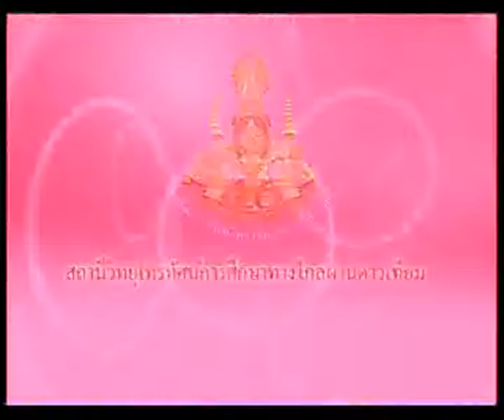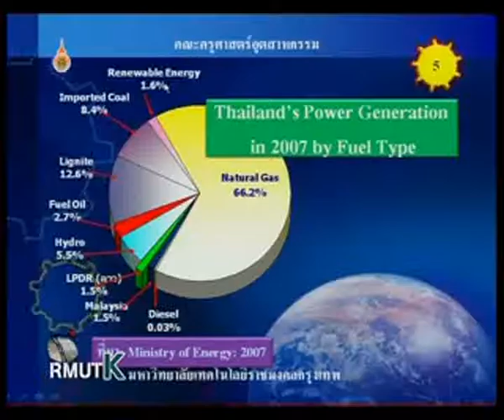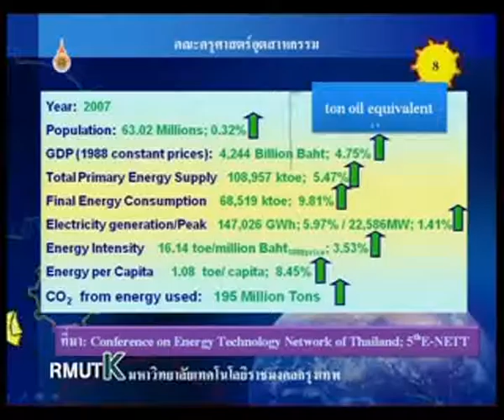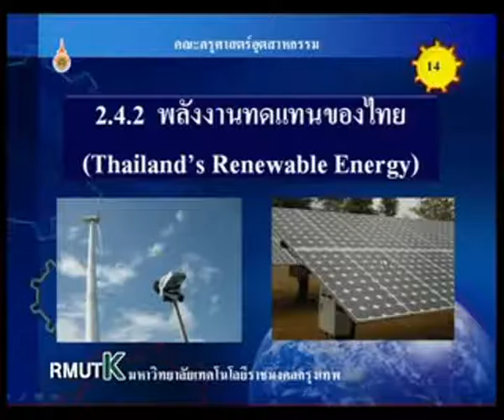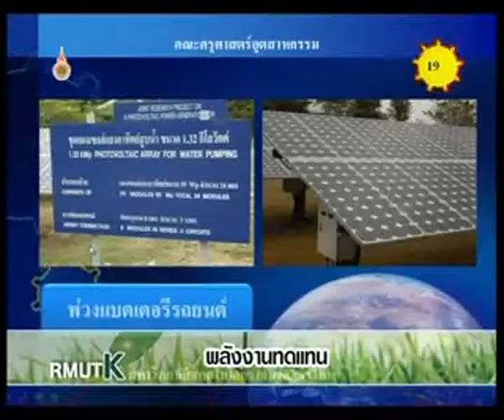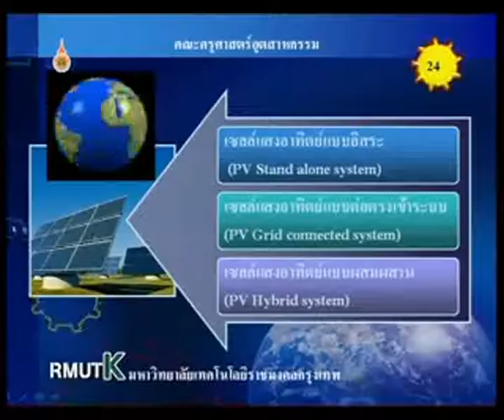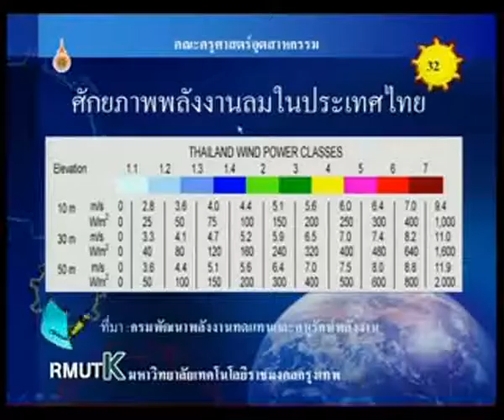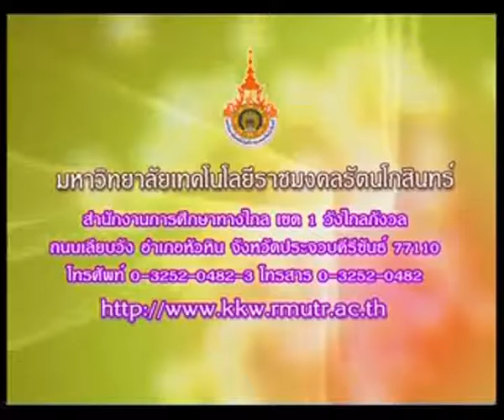รายการอนุรักษ์พลังงานและสิ่งแวดล้อม ตอนที่ 6 พลังงานทดแทน EP6/17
โครงการผลิตรายการโทรทัศน์เพื่อการศึกษาทางไกลผ่านดาวเทียม Dltv 15 ออกอากาศทาง สศทท 15 เเละทางช่อง UBC 200 รายการอนุรักษ์พลังงานและสิ่งแวดล้อม ตอนที่ 6 พลังงานทดแทน DLTV ภาคเรียนที่ 2-2552 โดย ผศ.ชนัญ เเสงอินทร์ EP6/17